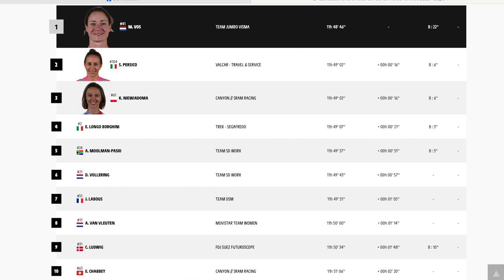Ależ to się ogląda!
4 etapy Tour de France kobiet pokazały, że ściganie pań jest fantastycznym widowiskiem.
Photo: A. S. O.